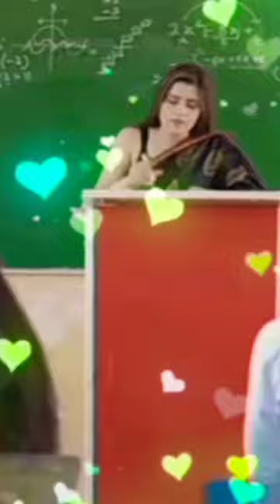Elvis Yadav ka Dar school mein